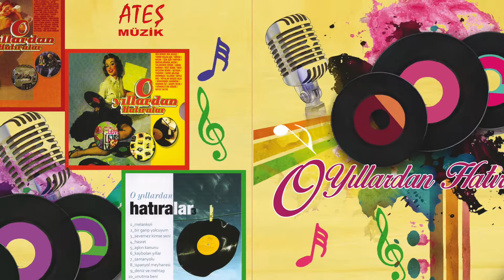Hatıralar- Gece Olunca